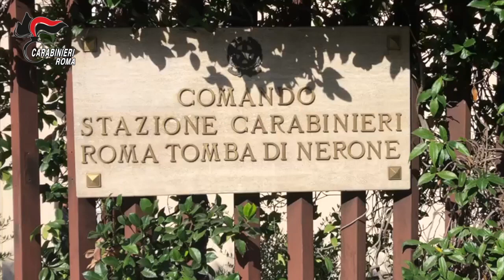Roma:Carabinieri Trovano Una Pistola E Una Piantagione Di Marijuana In Casa Di Una Coppia.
ROMA – I Carabinieri della Stazione Roma Tomba di Nerone hanno arrestato due persone  per traffico illecito di sostanze stupefacenti e detenzione illegale di arma da fuoco. Si tratta di una coppia di conviventi, lui romano di 48 anni e lei una 38enne cittadina polacca.

A seguito di richiesta giunta, tramite il 112 NUE, alla Centrale Operativa del Gruppo di Roma, i Carabinieri sono stati inviati in via Pozzo Pantaleo, per un’auto parcheggiata in un’area interdetta adiacente ad un centro di preghiera.

Individuato il proprietario dell’auto, i Carabinieri hanno deciso di approfondire il controllo sul veicolo e successivamente al suo domicilio. Entrati all’interno dell’appartamento i militari hanno trovato il 48enne e la compagna ma insospettiti da un forte odore acre hanno  effettuato una perquisizione.

Così i Carabinieri della Stazione Tomba di Nerone hanno rinvenuto, in varie stanze dell’abitazione, occultata all’interno di vasi di vetro e buste di plastica, circa 2 kg di marijuana, una pistola semi automatica calibro 9x21, modello “beretta 98” illegalmente detenuta e 68 munizioni dello stesso calibro.

Nello scantinato di pertinenza dell’appartamento, i Carabinieri hanno scoperto una vera e propria “coltivazione indoor”, con all’interno 35 piante di marijuana dell’altezza di circa 1,5 m, dotata di lampade “aleo” per l’illuminazione e per il riscaldamento e di ventilatori per l’aereazione.

Dopo l’arresto per la coppia sono stati disposti i domiciliari, in attesa del rito direttissimo.

LEGIONE CARABINIERI LAZIO
Comando Provinciale di Roma
          Comunicato Stampa